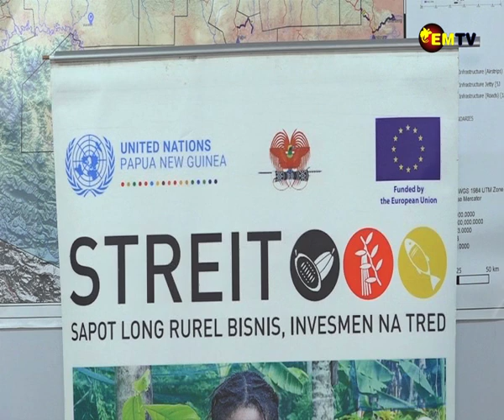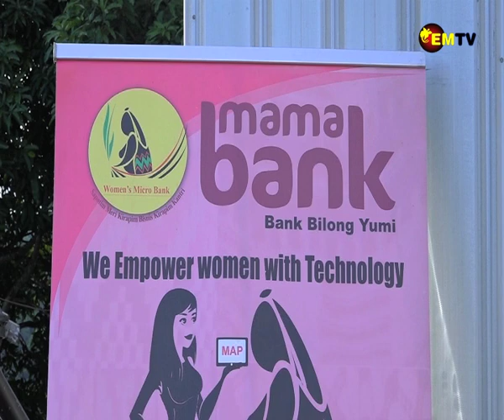EU STREIT PROGRAMS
The EU Streit program funded by the European Union has been supporting the agriculture sector in the East and West Sepik provinces for more than 3 years now.
The three main sectors that this program is working on are fisheries, Vanilla and Cocoa and the overall objective of the program is to make sure that the rural households improve their livelihood through agri-business.